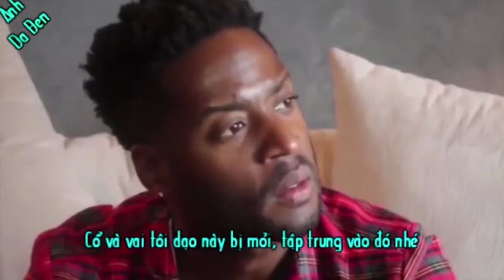ANH DA ĐEN | TẬP 4 | Lần đầu dẫn gái đi massage và cái kết